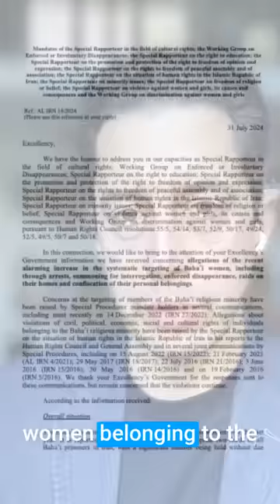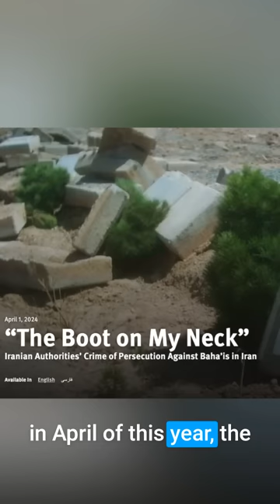Video Brief on the Bahá'ís in Iran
In this episode, we discuss the latest developments in the human rights situation of the Bahá'í community in Iran, including a joint letter of allegations released by 18 United Nations Special Rapporteurs and UN Working Group experts.

Tune in as we bring you key updates, expert insights, and personal stories from within the community.